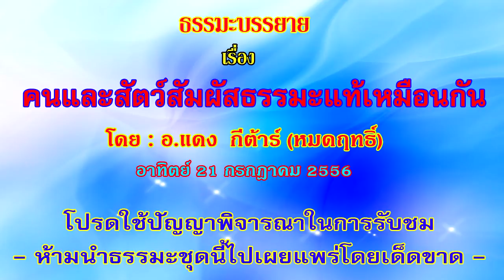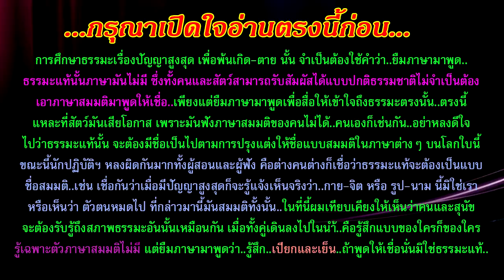คนและสัตว์สัมผัสธรรมะแท้เหมือนกัน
ดูคลิปธรรมะเพิ่มเติมได้ที่